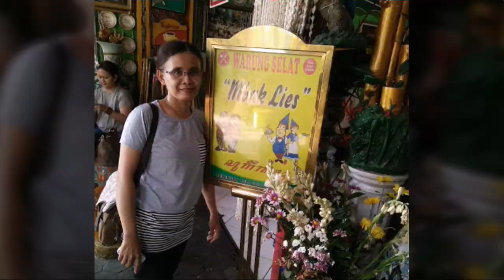Beloved Soetoro's Family